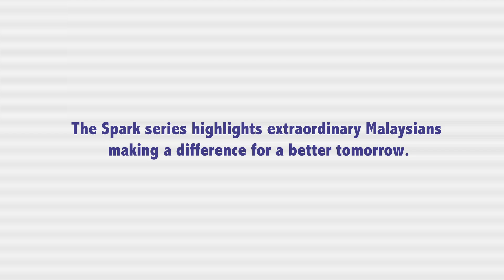Spark: Wired to the World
Building a strong foundation for rural broadband access

In 1999, buoyed by the success of installing telecommunication services in the remote village of Bario in Sarawak, Dato' Sri Dr. Halim Shafie and his team of officers  had an idea of rolling out rural broadband nationwide. Close to a decade later hundreds of rural broadband sites have sprouted throughout the country.